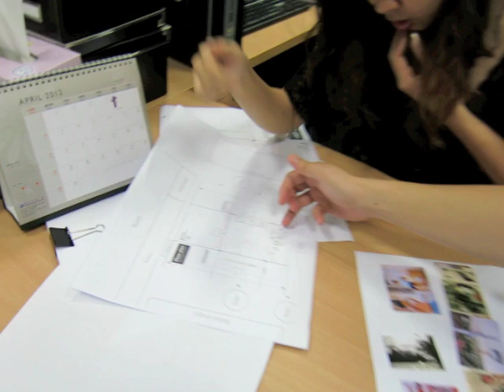iremember goes to Toa Payoh: Behind the Scenes - At the office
Here's two team members of the Singapore Memory Project (Lynn and Wee Pin), finalising the details for "iremember goes to Toa Payoh", 30 Mar 2012.

Share your memories of Toa Payoh and stand a chance to win NTUC vouchers!*

6.00 pm -- 9.30 pm

Open Plaza (in front of COURTS)
Toa Payoh Central
460 Toa Payoh Lorong 6
Singapore 310460

Come down and join us! It will be a fun-filled carnival for the whole family with performances, games, candy floss, popcorn, freebies and more! Bring along your photos, videos and stories of Toa Payoh, deposit them at our memory booths and you will stand a chance to win prizes!*

Event Highlights:
Showcase of Singapore memories
Performances by Matthew Tan and the Mandarins
Short film premieres with Singapore film-makers, Tan Pin Pin & Wee Li Lin
Game shows with celebrity radio deejay, Rod Monteiro
Lucky draw to win $200 worth of NTUC vouchers
Popcorn, candy floss, freebies and more! While stocks lasts.

Programme:
6.00 pm            Carnival opens

8.00 pm            Launch of "iremember goes to Toa Payoh"

Up-close with Singapore film-maker & short film screening: "Singapore Country" by Wee Li Lin

We Remember -- Sharing of Toa Payoh memories

Up-close with Singapore film-maker & short film screening: "remember" by Tan Pin Pin

9.00 pm           Lucky draw

We Remember -- Sharing of Singapore memories

"Once Upon A Dragon" by Dominique Fam

"Gila Bola! Surving Singapore Soccer" by Dan Koh & Zakaria Zainal

"Toa Payoh" by Nguan

9.30 pm            End of Programme

Organised by
Singapore Memory Project

Toa Payoh Central Community Club
PAssionArts

iremember goes to Toa Payoh Online Contest

Be the one lucky winner to walk away with movie vouchers worth $70 every week!

Why do you love Toa Payoh? In one or two lines, share and tag your memories of Toa Payoh at SingaporeMemory.sg. Every week, the participant with the most number of entries will win* movie vouchers worth $70. Log on to SingaporeMemory.sg to submit your stories now!

1. Log on to SingaporeMemory.sg.
2. Submit your stories of Toa Payoh with the tag "Toa Payoh".
3. Only entries tagged with "Toa Payoh" will be valid.
4. Every week till 28 April 2012, the participant with the most number of entries will win movie vouchers worth $70.
5. The closing date for the weekly contest is 31 March, 7, 14, 21 and 28 April 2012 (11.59pm).
6. Winners will be notified via email and announced